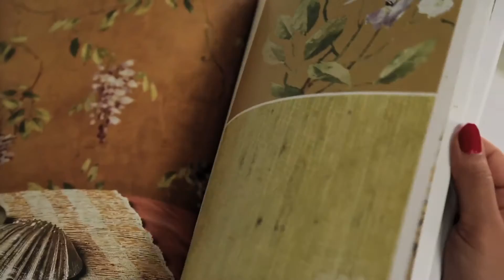Wallpaper Myth 3 - Are wallpapers expensive?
Are wall coverings expensive? Watch this video & see your thoughts being transformed.